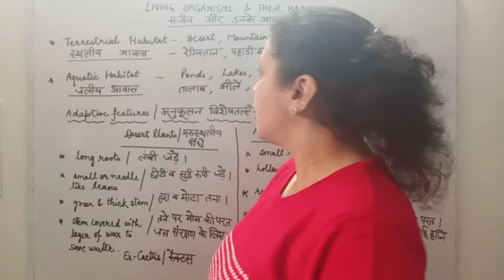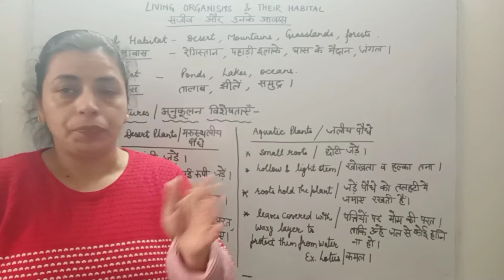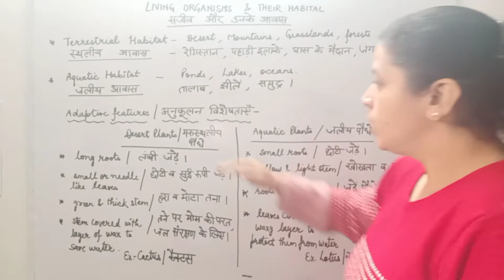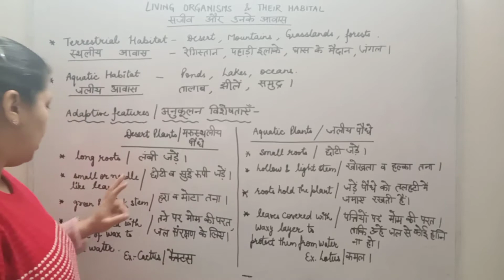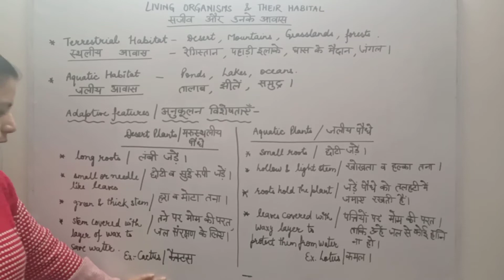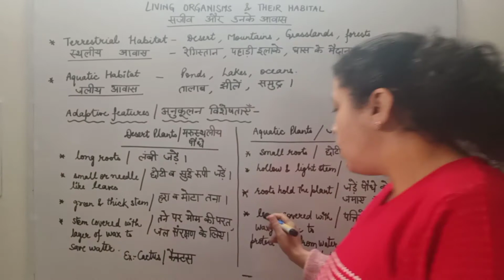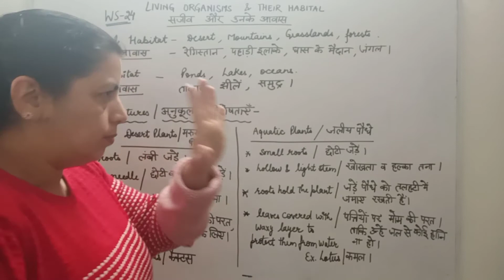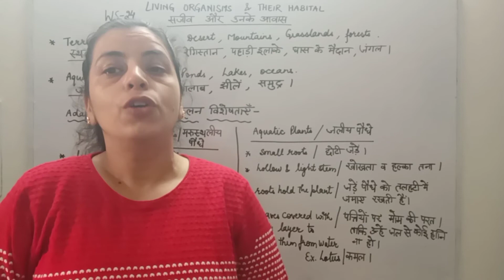ADAPTATION IN DESERT & TERRESTRIAL PLANTS/मरुस्थलीय और जलीय जीवों में अनुकूलन, CLASS 6, SCIENCE,WS24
link for worksheet and notes:--